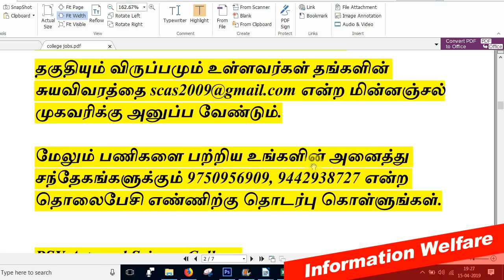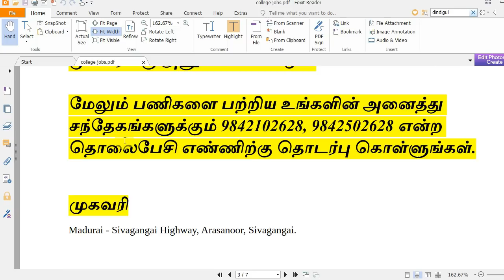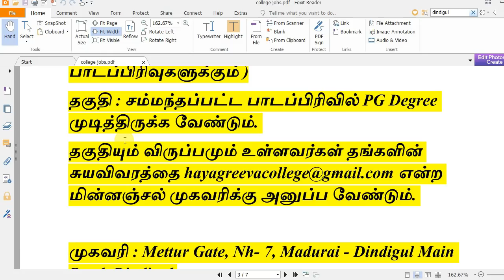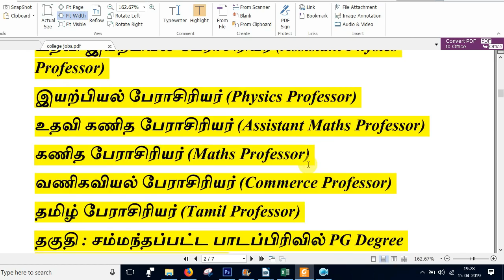இந்த 9 கல்லூரியில் M.Sc முடித்தவர்களுக்கு கொட்டிக்கிடக்கும் வேலைவாய்ப்புகள் மிஸ் பண்ணிடாதீங்க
Lecturer/Professor/Assistant Professor jobs in college